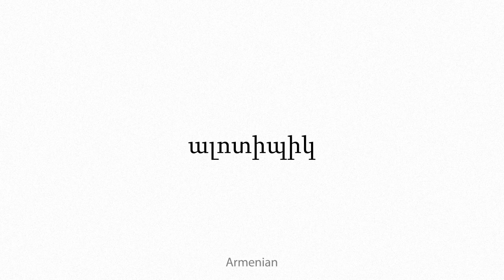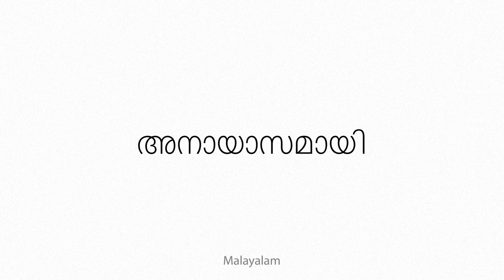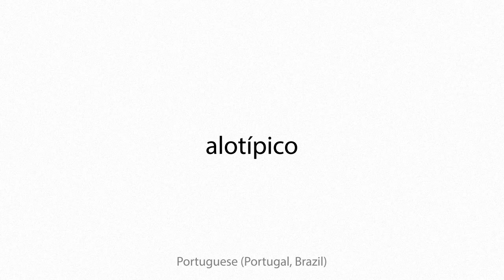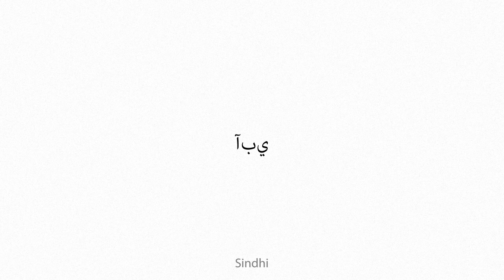allotypical Multilingual Translation